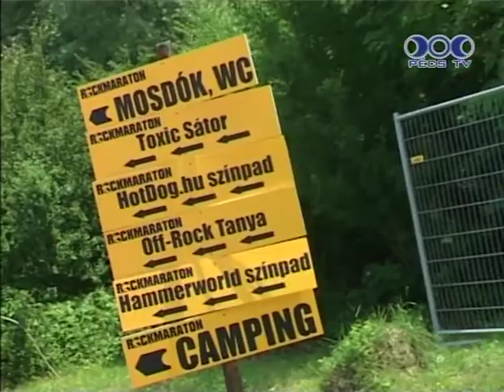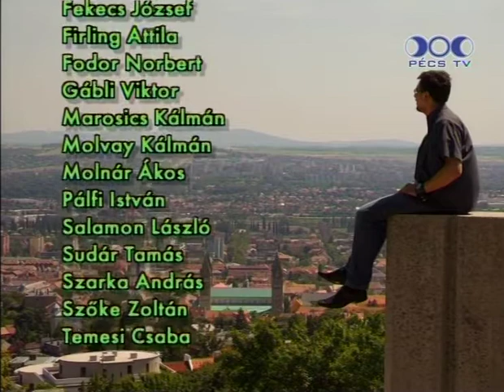Manőver (2011.01.13.) Pécs TV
Manőver
Idő: 00:19:04
Riporter: Bodor Gergő
Közreműködők: Bodor Gergő felelős szerkesztő, Matoricz László főgyártásvezető, Mokos Tibor főszerkesztő, Fekecs József, Firling Attila, Fodor Norbert, Gábli Viktor, Marosics Kálmán, Molvay Kálmán, Molnár Ákos, Pálfi István, Salamon László, Sudár Tamás, Szarka András, Szőke Zoltán, Temesi Csaba

Tartalom:
- Beszélgetés Máté Attilával, a Malomvölgyi Rockmaraton főszervezőjével, a fesztiválról és a fiatal tehetségekről (0:15) (7:22) (12:58)
- Bejátszás, a fiatal zenekarok kiválasztásáról a Rockmaratonon (4:55)
- Rockmaratoni hangulat a Malomvölgyi Arborétumban (11:29)
(Riportalanyok: Máté Attila, a Malomvölgyi Rockmaraton főszervezője, Szebeni János zsűri elnök, Kerekes Kornél, a zsűri tagja)